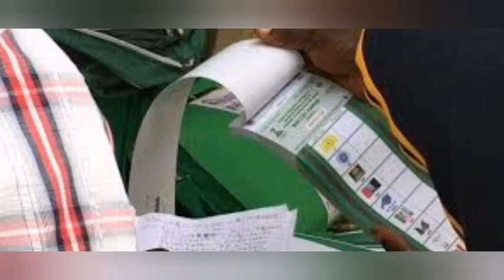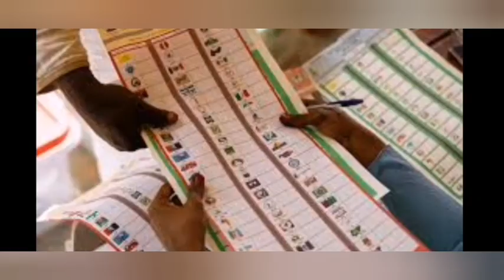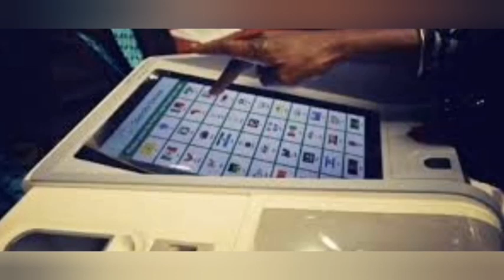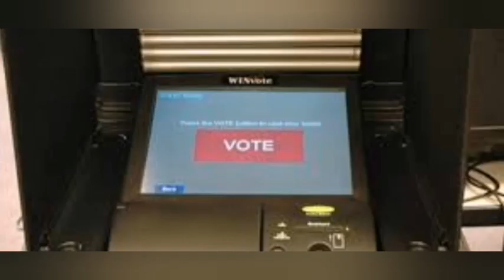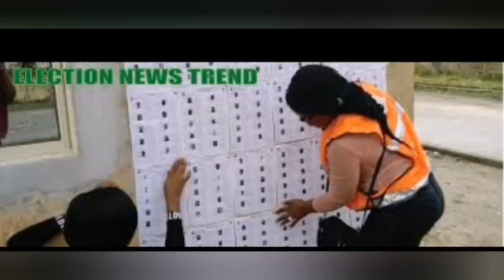SENATE EVENTUALLY BOWS TO ELECTRONIC TRANSMISSION OF ELECTION RESULTS, REST POWERS ON INEC